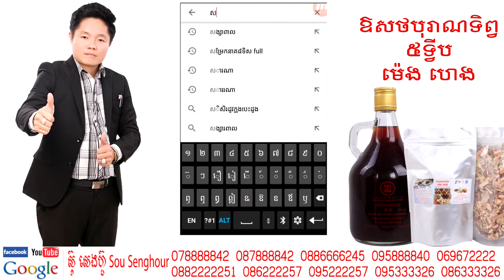18 សុខភាព ការព្យាបាល ជម្ងឺ ធម្មទេសនា ពុទ្ធប្រវត្តិ ព្រះពុទ្ធសាសនា islam jesus christ យេស៊ូ ហិនឌូ hin